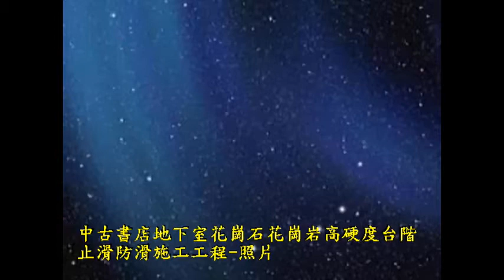820 中古書店地下室花崗石花崗岩高硬度台階止滑防滑施工工程 影片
On a rainy day, Non-Slip Solutions, slippery floors products increase the coefficient of friction on surfaces when wet.